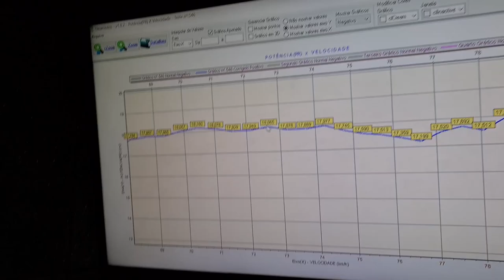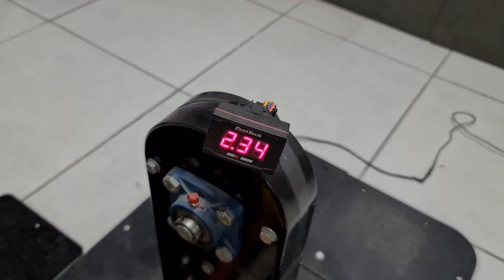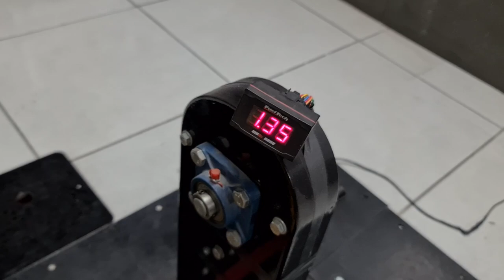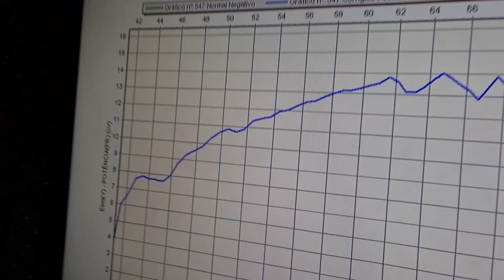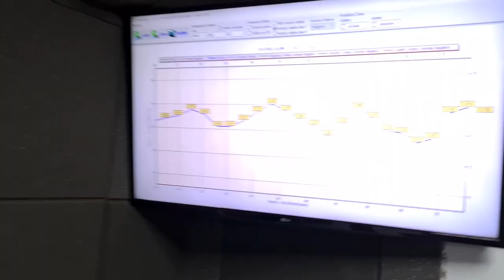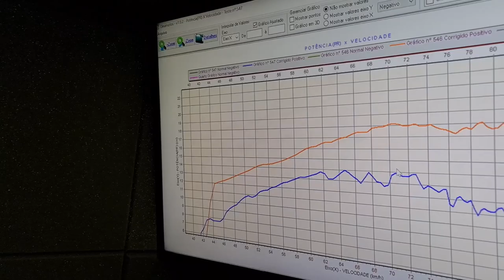NÃO COLOQUE METANOL NA SUA MOTO SEM REGULAR OU ISSO VAI ACONTECER COM ELA